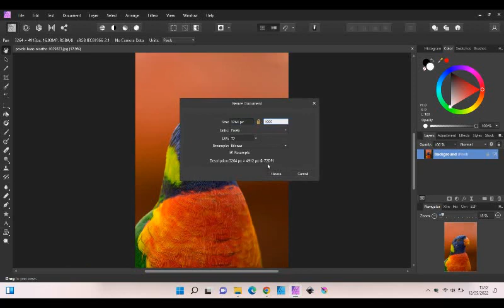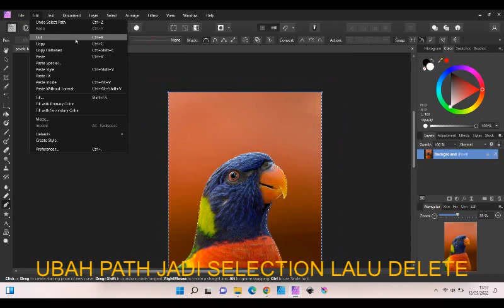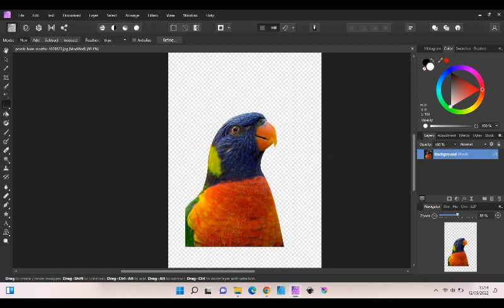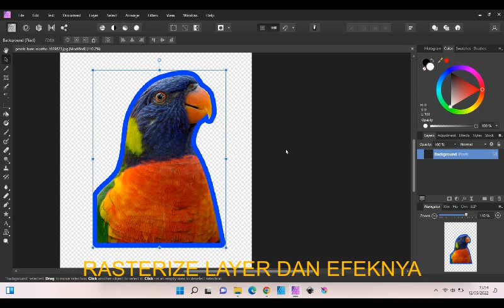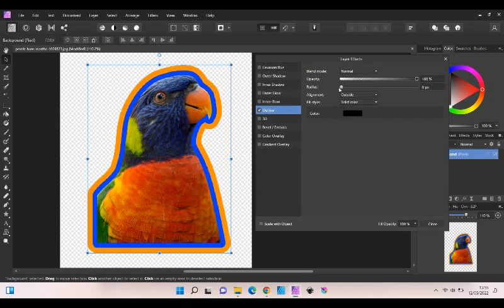Cara Membuat Dobel Kontur di Affinity Photo